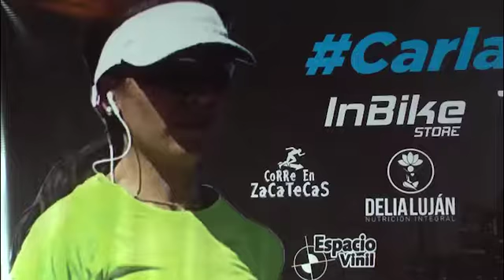La zacatecana Carla Basurto participará en el Maratón de Boston.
La zacatecana, Carla Basurto, se convertirá en la primera oriunda del estado de cantera y corazón de plata, en participar en uno de los eventos atléticos más importantes del mundo, se trata del Maratón de Boston, el cual se efectuará el próximo lunes 18 de abril.